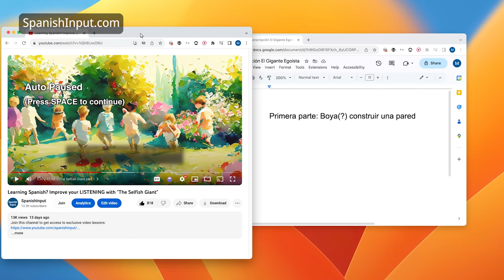Learning Spanish? Improve your LISTENING with "The Mysterious Woman"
If you're learning Spanish, the best way to improve your Spanish listening is by doing transcription exercises. "The Mysterious Woman" is pefect for trancription, because it was written using common Spanish words and (hopefully) has an interesting storyline.

Learn to pronounce /ɾ/ in difficult contexts such as “Carlos”, “María” and “creo” with this lesson:

Video chapters
00:00 Intro
03:03 The Mysterious Woman, Part 1A
05:45 The Mysterious Woman, Part 1B
08:33 The Mysterious Woman, Part 1C
11:05 The Mysterious Woman, Part 1D
13:48 Conclusion